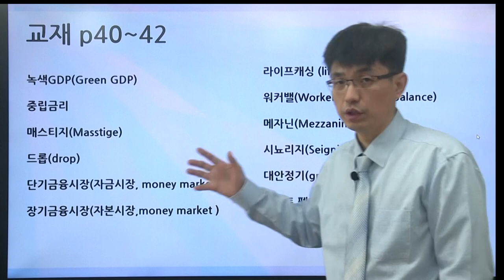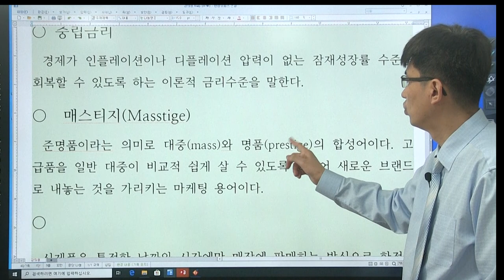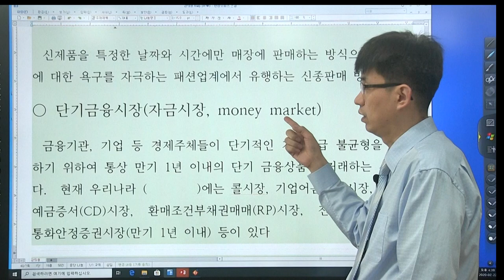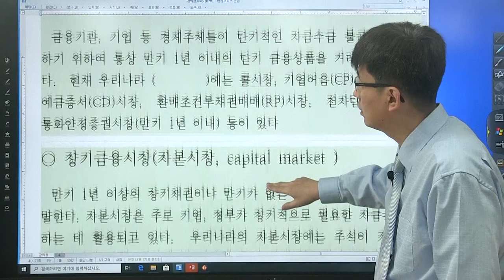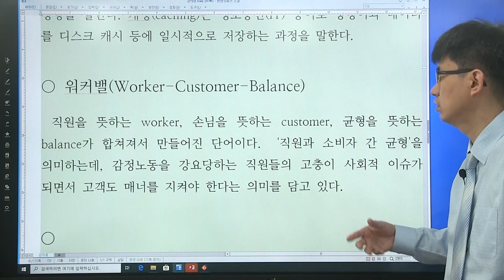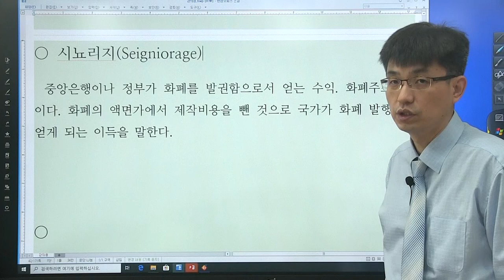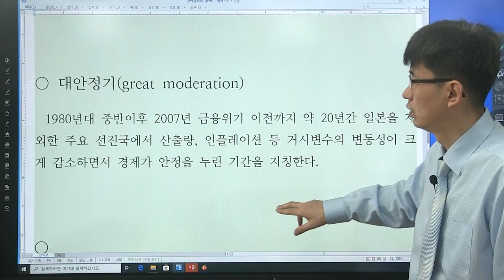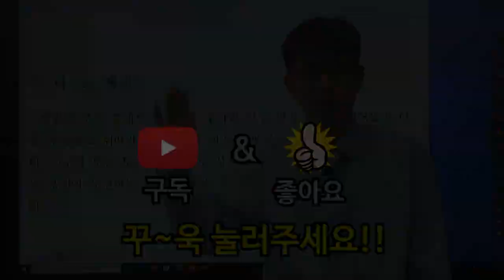[경제 금융 시사 상식 550 : 12 강] 교재 (p40 ~ 42 ) 워커밸, 매스티지, 시뇨리지 ...